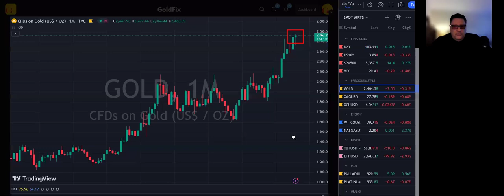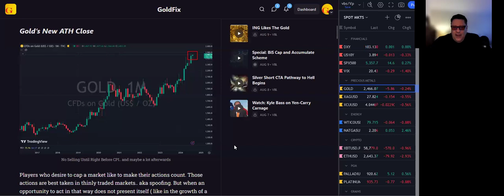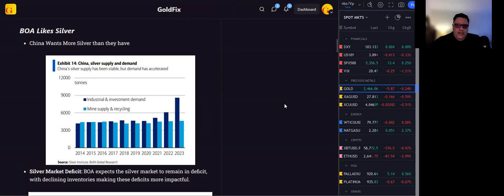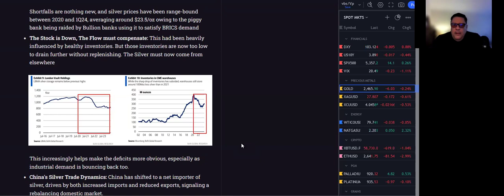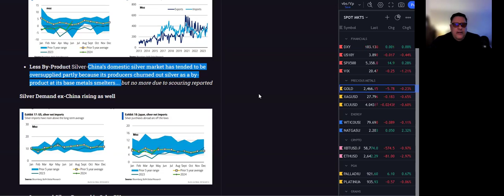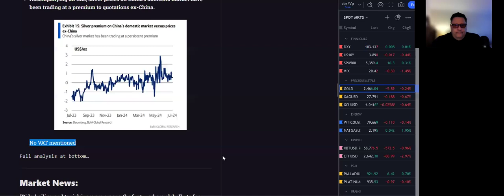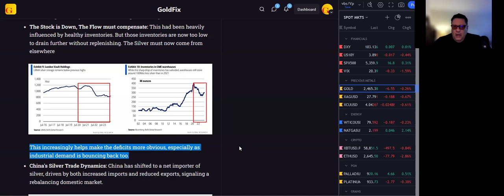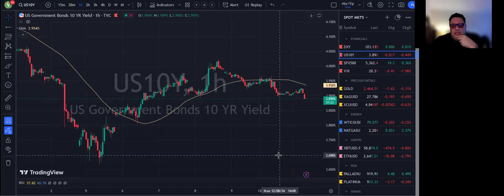**Gold Recovery, Apple Robots, and Korea Reunified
Podcast Topics:
        Commentary: How Apple Invades your home, Germany United 2.0
        Premium: The GS Full report on Yesterday’s CPI